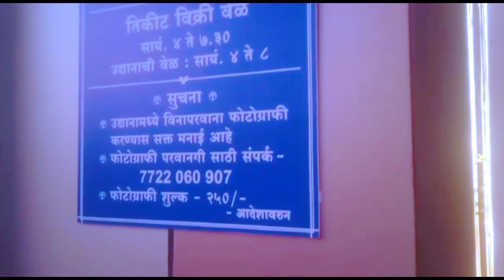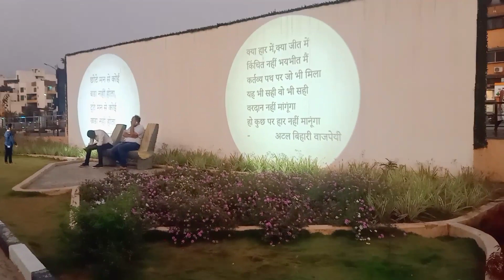भारत रत्न अटल बिहारी वाजपेयी उद्यान llपिंपरी चिंचवडll😍🤗🥰atalbiharivajpayee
भारत रत्न अटल बिहारी वाजपेयी उद्यान पिंपरी चिंचवड मैं स्थित है यह हफ्तों के सातों दिन खुला रहता है इसका समय सुबह 6:00 से 8:00 बजे तक है और शाम 5:00 से 8:00 बजे तक है और इसका टिकट शुल्क एक व्यक्ति का मात्र ₹20 हैl@Ejcompany12